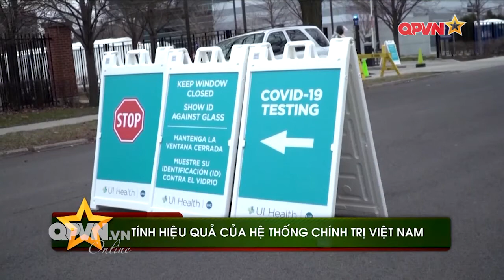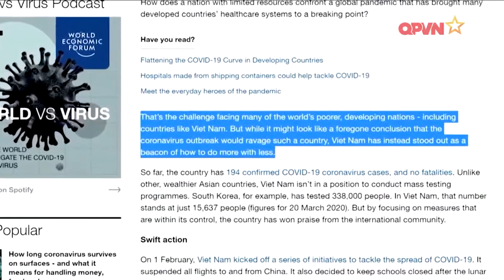Tính hiệu quả của hệ thống chính trị Việt Nam